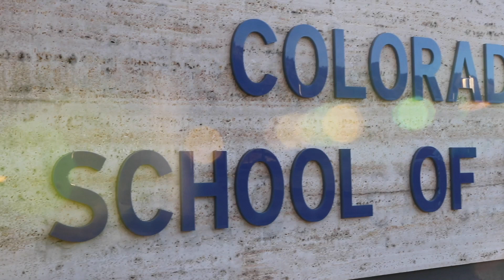Mines Highlights: Spring 2019 Commencement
Highlights from the spring 2019 commencement ceremonies at Colorado School of Mines.

Speakers:
President Paul C. Johnson
Bruce Grewcock '76
Sarah Alhumaidan '19

Students:
Zahir Al Sibani
Ashi Geberkidane
Katie Kowalchick
Mikayla Zahn
Chelsea Tam
Daniel Langemann
Abla Rhouma
Meaghan Guyader